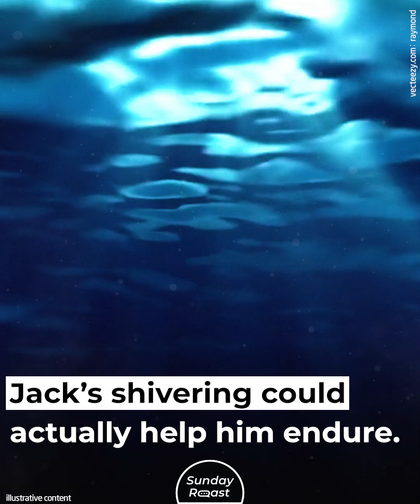Would Jack Have Survived If Rose Had Made Room for Him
For over 20 years, one question about Titanic has persisted: why didn’t Rose share the door with Jack?